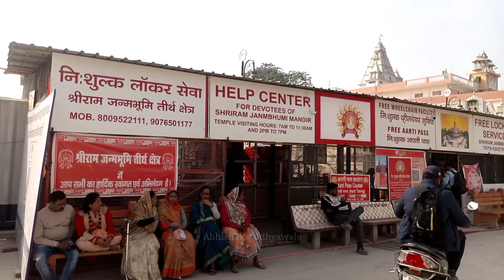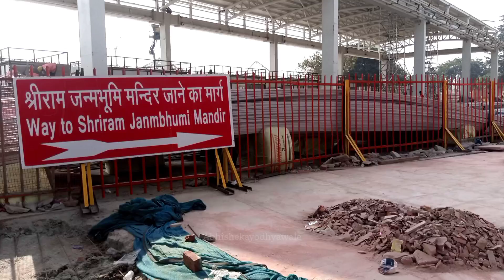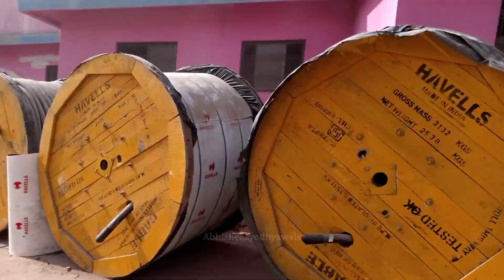Ayodhya राम जन्म भूमि पथ मार्ग पर दीवालों में लाल पत्थरों से बन रही है डिजाइन /janm bhumi path Marg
Ayodhya janmabhoomi path new update/ram mandir/ayodhya work/ rampath marg/ अयोध्या जन्मभूमि पथ

ayodhya ram mandir speech in
ayodhya janm bhumi path Marg
ayodhya bhakti path Marg
ayodhya amawa ram mandir
ayodhya new update
ayodhya market
ayodhya ram path Marg
ayodhya me kaha. pr Banta hai pass
ayodhya arti pass kaha Banta Hain
ayodhya me kaise.jaye.
ayodhya me arti kaise.kare
ayodhya marg
ayodhya me lal patthar se ban raha hai diwali
ayodhya 22 January ko ky hoga
Jai shree ram
ayodhya shree ram ji ka garbh grha
ayodhya cuntrction

ayodhya

ram janmabhoomi path ayodhya

ram janam bhoomi ayodhya

ram janam bhumi ayodhya

ram janmabhoomi path

ram janm bhumi ayodhya

ram mandir ayodhya development

ayodhya janmabhoomi path

ayodhya road widening

ram janm bhumi ayodhya ka najara

ram mandir ayodhya location

Ram Janmbhumi Corridor New Update|| Ayodhya Ram Janmbhumi Path Marg|| Ram Mandir Construction Update

ram janmbhumi path margh redevelopment|| ayodhya ram janmbhumi path margh

ram janmbhumi path|| ayodhya ram janmbhumi path margh

ram janmbhumi path margh new update|| new update ram janambhoomi corridor

ram janmbhumi corridor new developments|| new developments ayodhya ram janmbhumi corridor

ram janmbhumi path

ram janmbhumi corridor new update

new update ayodhya ram janmbhumi

ram mandir construction new update

new update ayodhya rammandir nirman

ram janmbhumi path margh redevelopment

new developments ram path margh

ram janmbhumi

ayodhya development